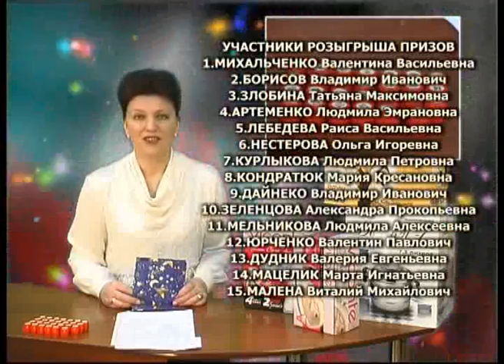Розыгрыш призов 2009